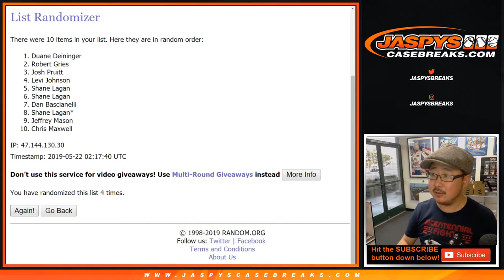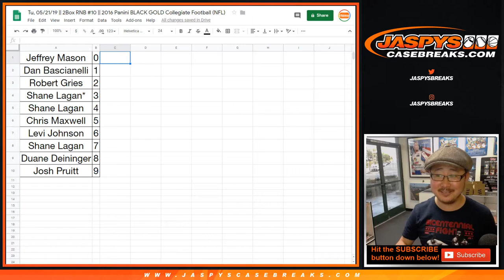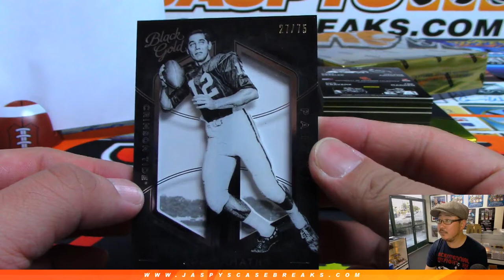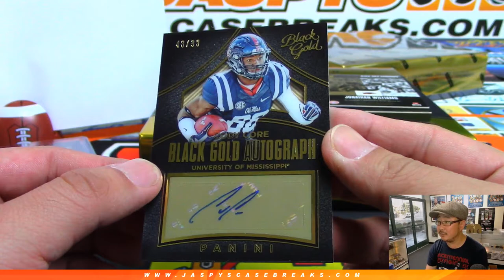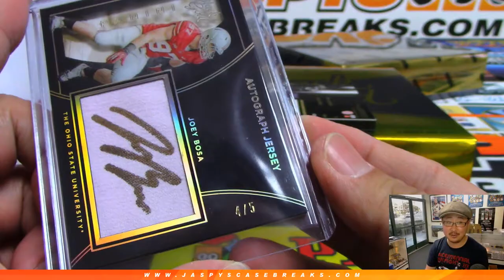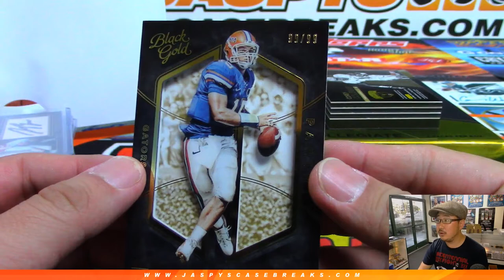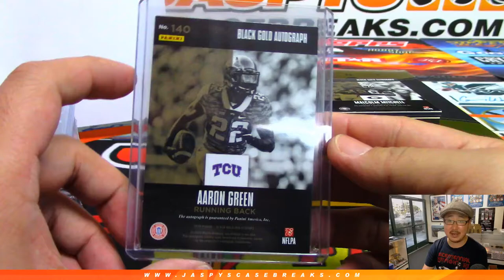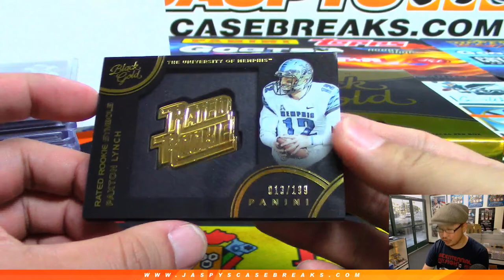Tu, 05/21/19 || 2Box RNB #10 || 2016 Panini BLACK GOLD Collegiate Football (NFL)